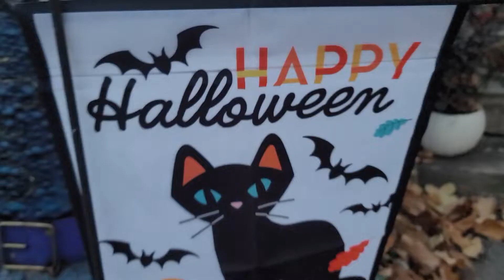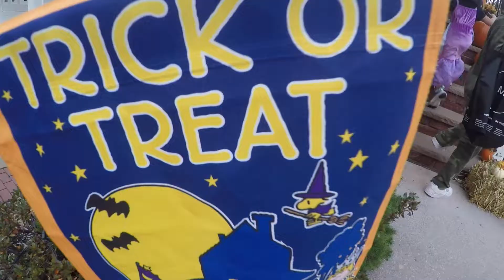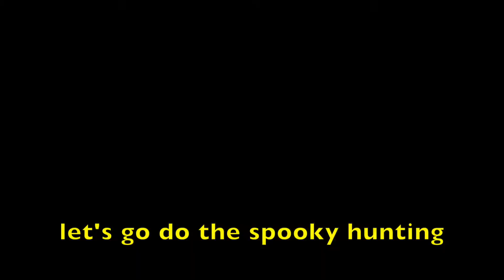Trick OR TREAT!!! 2022